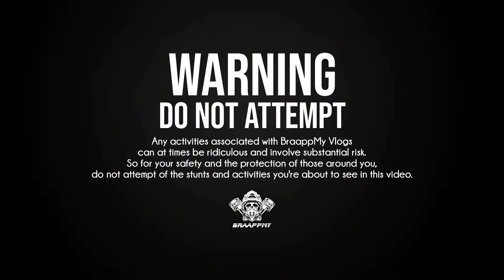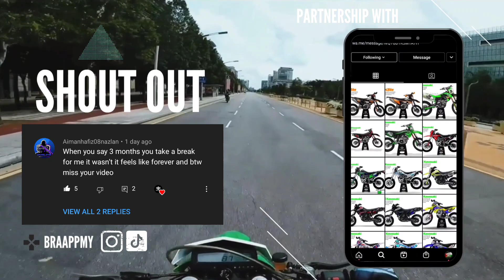LOMPAT-LOMPAT RAMADHAN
Ride kalini sumpah random gila. Kami berdua ronda sekitar Putrajaya, buat huru hara sikit and supermoto jump !! Until next time, PEACE ✌️

Bike: Kawasaki D-tracker 250X (On Board), Demak DTM 200
Exhaust: Yoshimura Race RS-2 slip-on KLX250 / D-Tracker 250
Camera: GoPro Hero 4 silver
Mic: Hoco D102 Mini Microphone collar clip design (mounted on the inside | chin mount)

Info to all Supermoto, Enduro or whatever fanatics: DON'T TRY TO RIDE LIKE US!! WE HAVE MUCH EXPERIENCE WITH OUR BIKES AND ALREADY HAD MUCH CRASHES!! WE KNOW WHERE OUR LIMITS ARE - WHAT WE DO IS VERY DANGEROUS!!

BraappMy (Braapp Malaysia) is an Instagram account with supermoto / dirtbike content based in Malaysia Use braappmy & tag us for repost DM for anything📨 EST Nov 2015🇲🇾